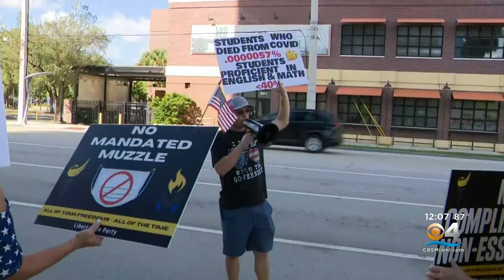Protests Held In Broward Against Masks For Students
Demonstrators gathered Tuesday morning to protest against students wearing masks at schools.